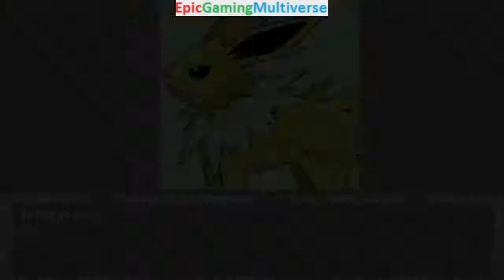Pokemon Of Eevee Evolutions And SpongeBob SquarePants VS Kenny In A MUGEN Battle / Match / Fight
This video showcases Gameplay of Pokemon Of Eevee Evolutions (Vaporeon The Water Type Pokemon And Jolteon The Electric Type Pokemon And Umbreon The Dark Type Pokemon) And SpongeBob SquarePants VS Kenny From The South Park Series On The Hardest Difficulty In A MUGEN Battle / Match / Fight